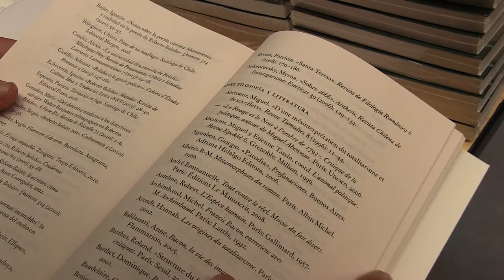Trailer "Roberto Bolaño" - La Ventana Indiscreta TV - Temporada 2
Asómate al 4to capítulo de la Temporada 2 de La Ventana Indiscreta TV. Conoce la obra Re-Figurada del autor chileno Roberto Bolaño.

Recuerda asomarte a La Ventana Indiscreta los miércoles a las 8:30 p.m y jueves a las 8:45 p.m por el Canal Univalle TV en Cali:

Une: canal 98
Claro: canal 25/2
Claro digital: canal 104
Global TV: canal 88
Antena de aire: canal 25 o canal 76.

También puedes sintonizar la experiencia del arte los lunes a las 7:45 p.m por Univalle Estéreo 105.3 F.M en Cali y revivir la experiencia del arte a través de nuestro canal de iVoox:

¡Asomándonos juntos a la experiencia del arte!